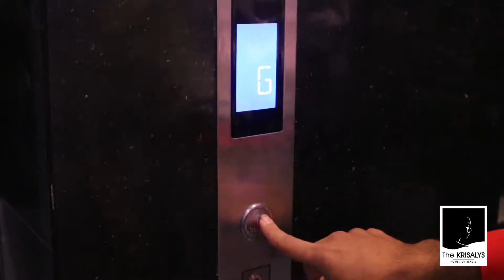Krisalys Men | Hairstyling | Hair Colour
Get the bold new look with our expert Hair Stylists!

Whether you're starting to get a few grays here and there or are just bored with your regular hair color, we have just the right solution.
At Krisalys, we pride ourselves in providing the best hair color services for men – using both modern and traditional hair coloring techniques to suit your requirements. Our expert colorists walk you through the whole process and help you pick the right color that would suit your individuality. So, have the confidence and comfort with our expert stylists to assist you in finding your new look or keeping your current one just how you like it.